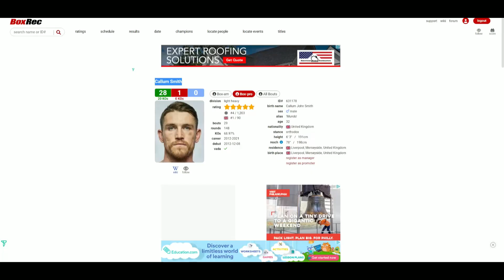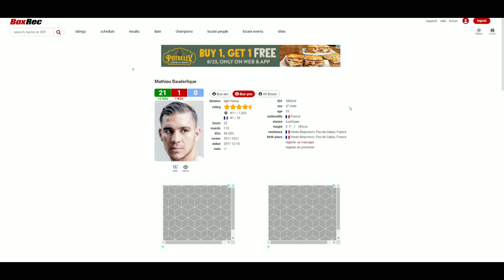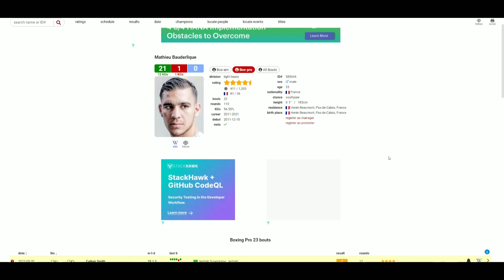Callum Smith VS Mathieu Bauderlique (4th RD KO) MASSIVE KO WIN FOR SMITH!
🥊 Boxing Fan
🎮 Gamer
🇵🇭 Filipino
🇺🇸 American
🌎 Earthling